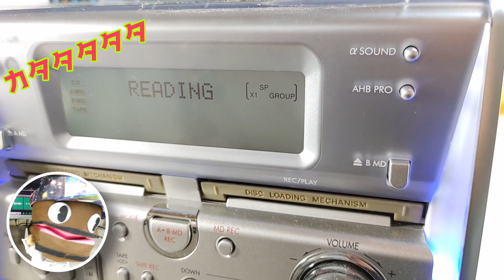4.5倍で売れたよ！技術は金なり！ジャンク修理！世にも珍しいW-MDコンポ!!!技術をお金に変える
これはMDデッキが2台搭載の世界的にも珍しいもビクター日本製のコンポUX-W50です。残念ながら何やらカタカタ音がします。どうなるのでしょうか…

テクまるのch…

続きはこの動画を楽しんでください。

このビデオが役に立ち、楽しんでいただけることを願っています。
私は自分自身を改善するためのフィードバックや提案を喜んで受け取ります!!!
私がこのビデオでやったことで、私は間違いをお詫びします!!!
私のビデオを見てくれてありがとう！

テクまる